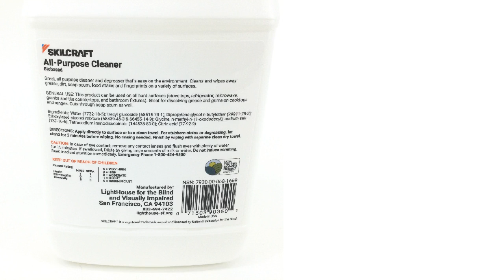NSN 7930-00-068-1669 General Purpose Detergent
NSN: 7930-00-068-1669 a General Purpose Detergent. Part Number: DETERGENT, GEN PURPOSE (SPRAY-O-. This product can be located in our Cleaning And Polishing Compounds And Preparations section on our